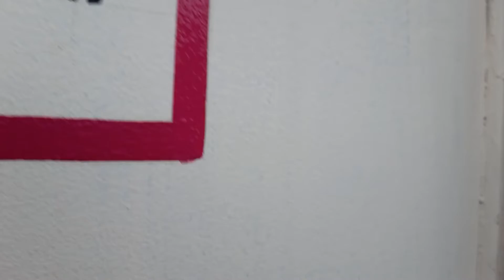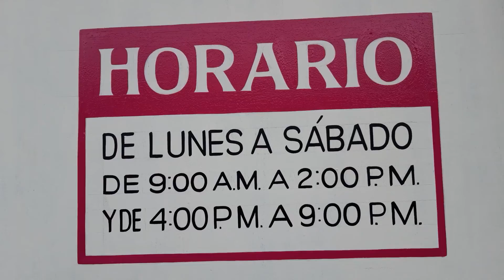RÓTULOS MARTÍN REAL-SIGN PAINTER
ROTULACIÓN DE HORARIO SOBRE VENTANA USANDO UN PINCEL SERRA #12.